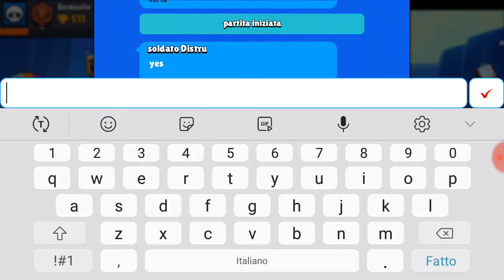Vinciamo veramente molte partite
Questo è il mio video registrato con Capture Recorder. È facile registrare lo schermo e trasmettere. Scarica collegamento: